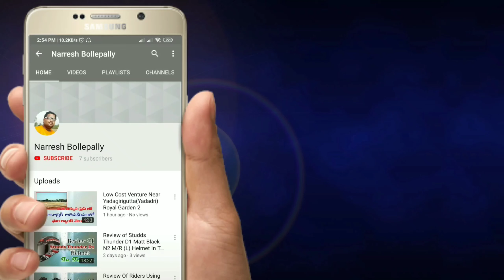Hyderabad to Sarala maisamma temple Bike Ride Road View part 2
This video started from lb nagar to sarala maisamma temple. This temple is famous in this area. People come from other states. This temple has wonderful location. In this video i have covered road view to sarala maisamma temple.

Video Recorded By My Mobile That Is Redmi Note 7 pro
Earphone I Use for Audio Recording
Stand i Use For Recording